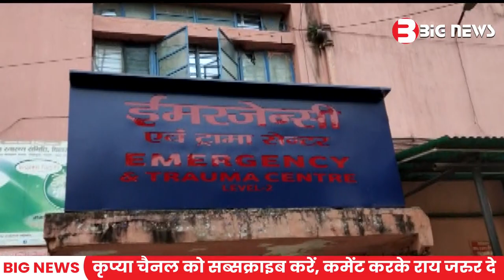Bhagalpur News - 29 November | Bhagalpur News Today | Bihar News